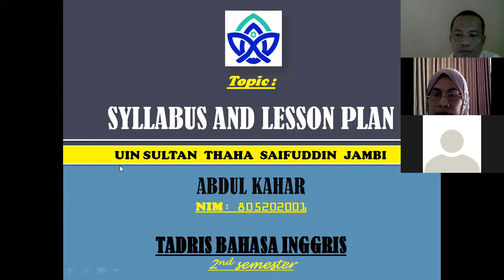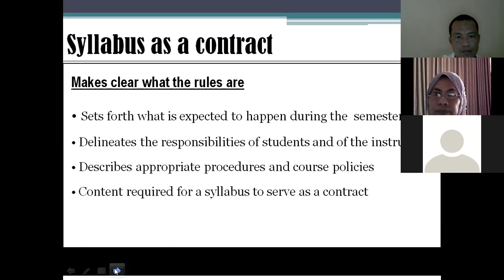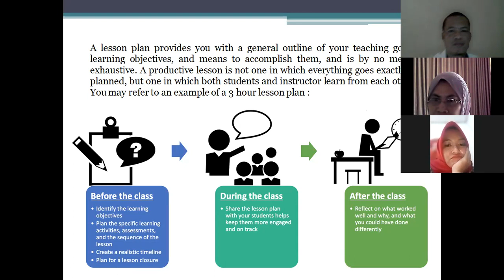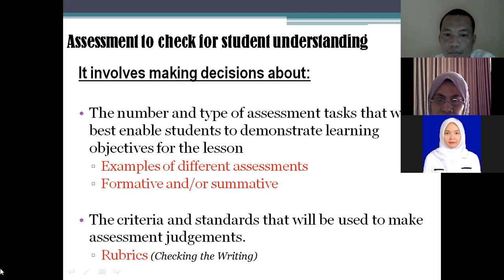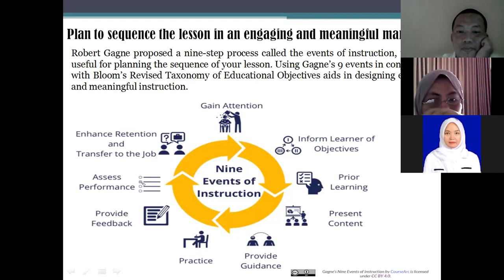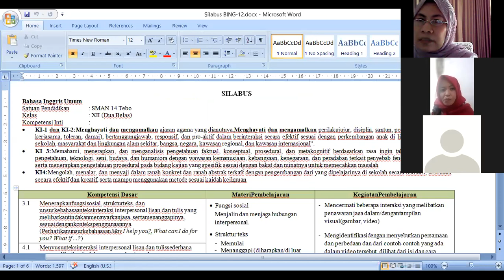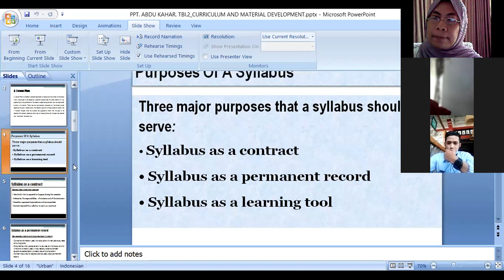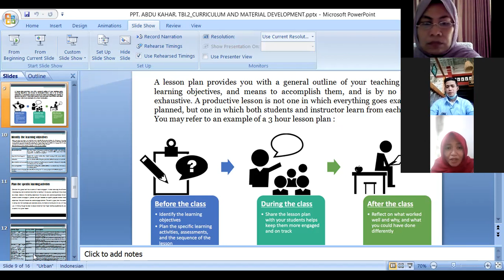Presentasi Abdul Kahar_Silabus and Lesson Plan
Perkuliahan S2 Tadris Bahasa Inggris Mata Kuliah Curriculum And Material Development